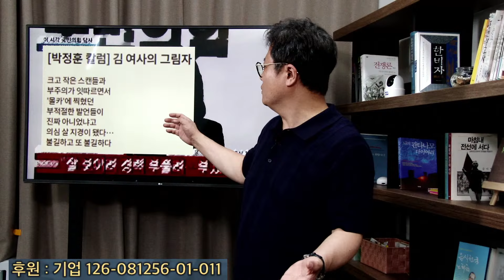질서있는 윤석열 퇴진? 수구정권 연장프로젝트